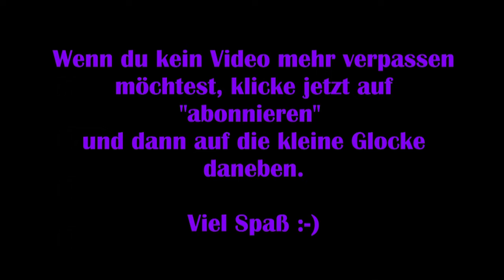Grow: Song of the Evertree #12 - In der Mine [Lets Play] [Deutsch] [2K]